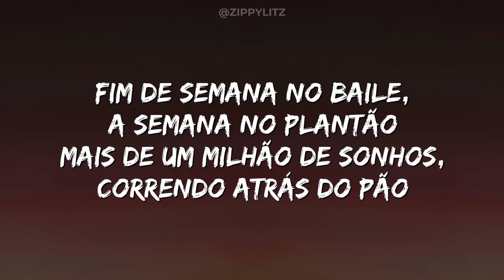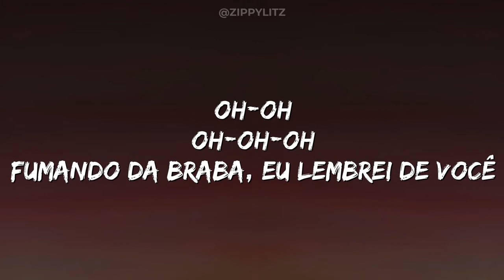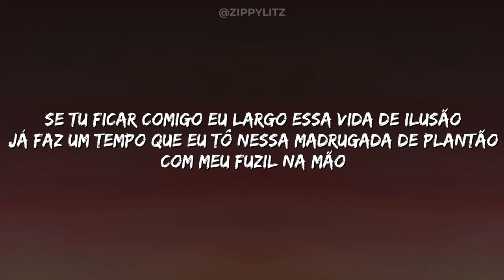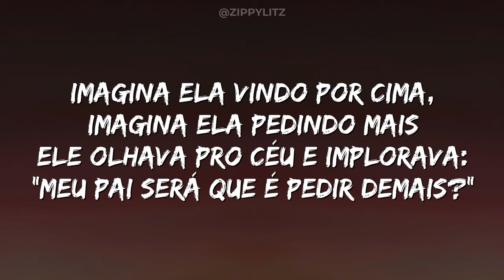WIU & Oruam - Horas Iguais (Letra)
Everybody on the hell
Ele se sentia tão só
No banco da praça, eu de canto
Na voz, um nó
Ela passava, o mundo parava o tempo
Não é pra menos (sorriso encantador)
Ela joga o cabelo (isso dava coragem)
Imagina ela vindo por cima, imagina ela pedindo mais
Ela eleva pro céu, eu implorava
Meu pai, será que é pedir demais?
Ele que sempre foi jogo doido, o 'vetin da rua
Ela acreditava em horas iguais
Ela amava a Lua
Fim de semana no baile
A semana, no plantão
Mais de um milhão de sonhos
Correndo atrás do pão
Pra, um dia, ver sua família
Dentro de uma mansão
Maior responsa' lidar
Com o que tem no coração
Pensando em ganhar o mundo
Só com o que tem nas mãos
Lembrar dos que já se foram em outra direção
Sonho de andar pela favelinha de foguetão
O tempo de Deus não falha
E a minha fé também não
Ando com Deus, não só no cordão
Se ela diz que sim, é uma benção
Deixa eu te dar toda a minha atenção
Fumando da braba, eu lembrei de você
Se tu ficar comigo
Eu largo essa vida de ilusão
Já faz um tempo
Que eu tô nessa madrugada de plantão
Com o meu fuzil na mão
Eu vou defender o chefe até o final
No baile, ela passou
Roubar a atenção já é normal
Não é pra menos (um sorriso encantador)
Ela amava a Lua (amava a Lua)
Sim